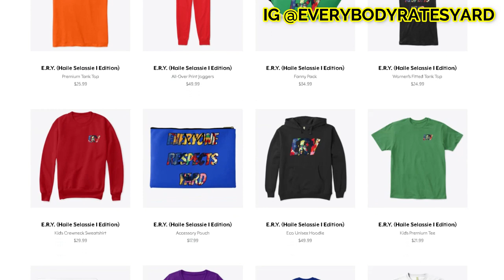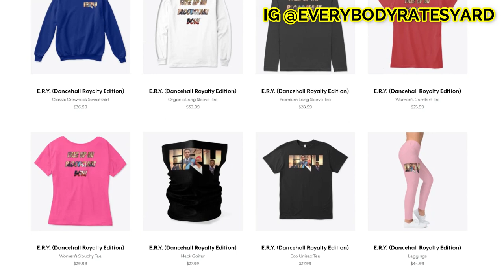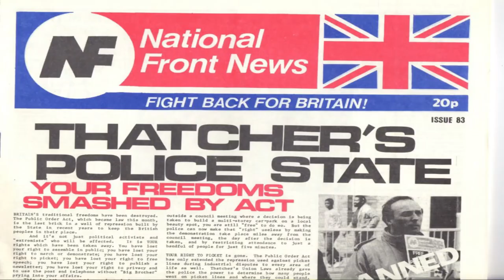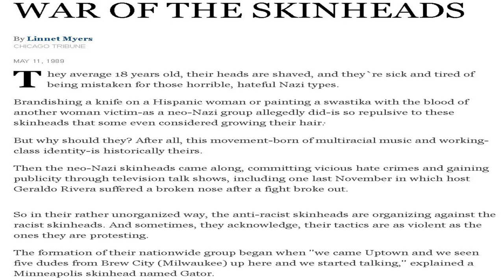The History Of Jamaican Skinhead Music (Mini Documentary)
Jamaica SkinheadReggae Documentary I was so shocked to find out that Jamaicans and Skinheads have such a history together! Growing up in America I never learned about this! I hope enjoy my attempt at trying to explain the history of Skin Head Reggae!